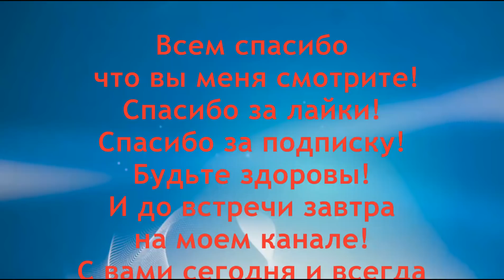Копеечное аптечное средство которое нам продают капиталисты за 5 $. Зачем они так нас обманывают?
Полезные советы для вас от Ed Black. Почему нас так обманывают. Копеечное средство которое вы можете изготовить в домашних условиях за копейки, нам предлагают в ближайшей аптеке за 5 $. Что же это за чудо средство от насморка. Это копеечное средство раствор обычной поваренной соли в воде. Почему они так делают с нами. Эти несносные капиталисты.

- Плейлист -Кашель ! Простуда! Ангина ! Бронхит! Ларингит ! Более 70 рецептов

- Чудотворная настойка Йод и Чеснок полезна на 100%. Сила йода с чесноком

- Чистим сосуды головы и тела советую его посмотреть

- Пищевая сода. Зачем я насыпал соду на матрас -что произойдет

- Как почистить решетку на газовой плите ? Это самый лучший способ

- Аспирин для стирки белья. Бросьте 1 таблетку аспирина в стиральную машину. Бельё с аспирином

- Как пить перекись водорода по Неумывакину. Дозировка приема перекиси

- Зачем жевать сушёную гвоздику. Почему гвоздика не лечит. Тест гвоздики

- Что произойдет если кушать 2-3 яйца в день ? Последние факты

-Проверка щитовидной железы- как она работает. Пройди тест на Йод сейчас

- Уход за лицом ! Как ухаживать за шеей - плейлист более 180 рецептов от автора

-все секреты ухода за волосами от Ed Black

- все рецепты секретов красоты и молодости более 340 рецептов и советов

- все авторские домашние народные рецепты . Более 570 авторских рецептов для здоровья от Ed Black